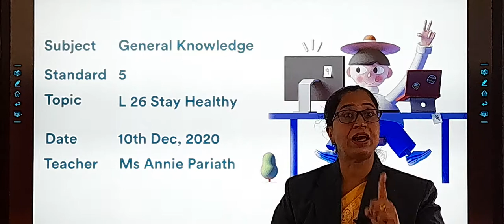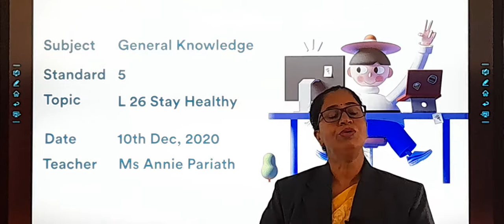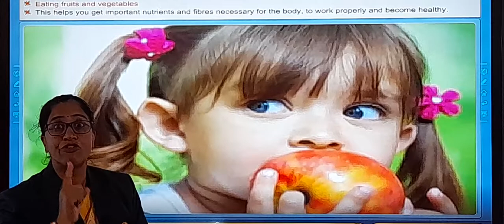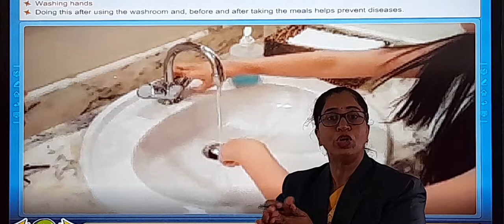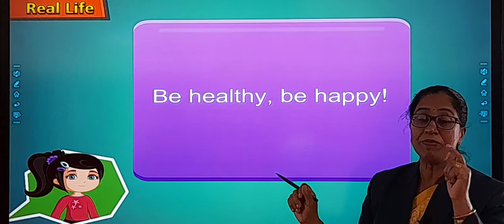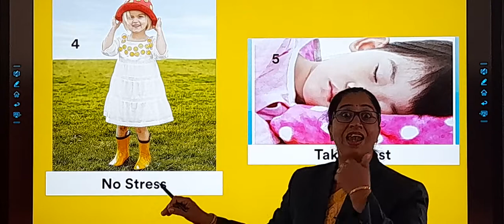STD : 5 // GK // Chapter : 26 // Stay Healthy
Teacher : Ms. Annie Pariath